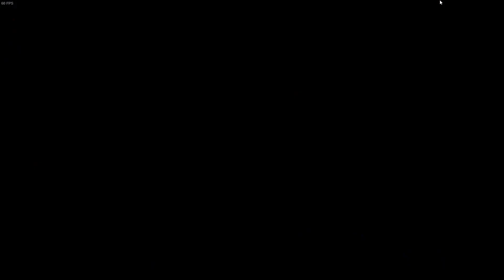FMOTD #764: Real Life UI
I was reacting to everything today, the game was limiting me to only half